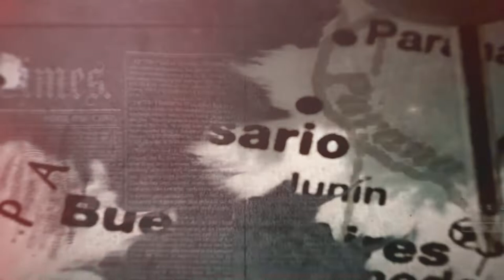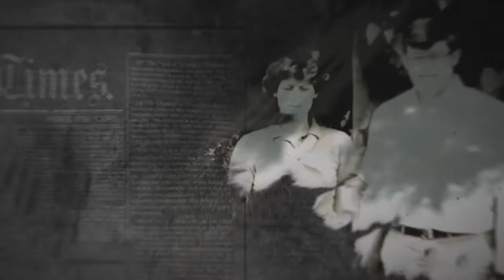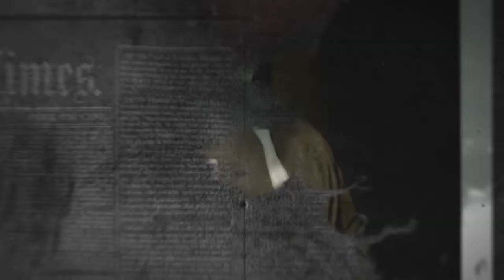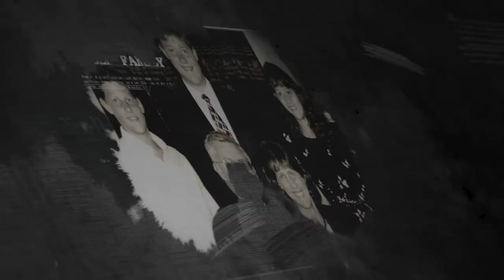40 años Self - Video Recuerdos